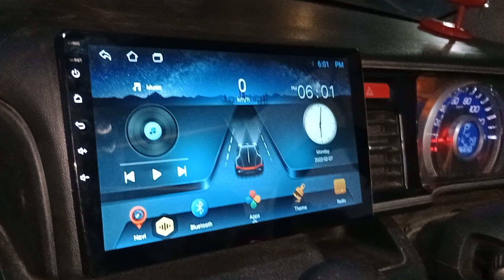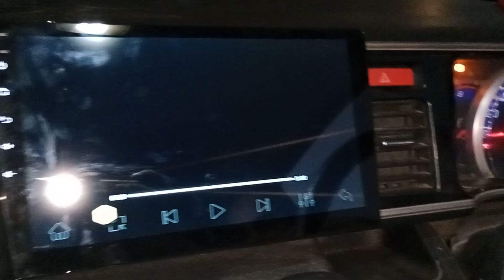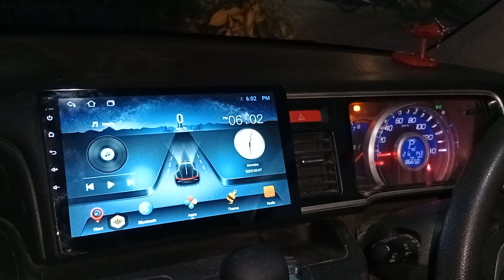honda life android head unit | honda diva head unit android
One approach to marketing a car stereo system could be to highlight the high-quality sound and advanced technology of the product. This could include features such as noise cancellation, equalizer settings, and Bluetooth connectivity for streaming music from a smartphone or other device.